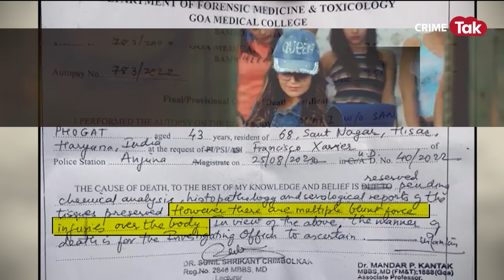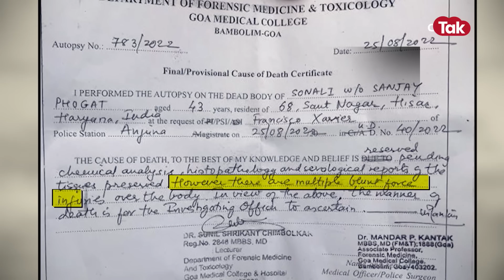सोनाली फोगाट मना करती रही लेकिन PA सुधीर बोतल से पिलाता रहा ड्रग्स, CCTV में मिला सबूत देखें वीडियो